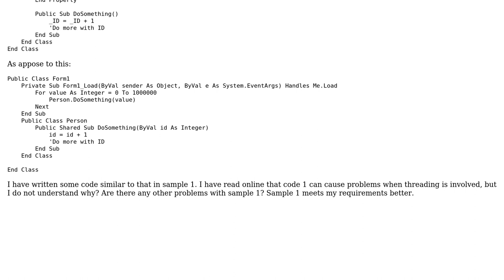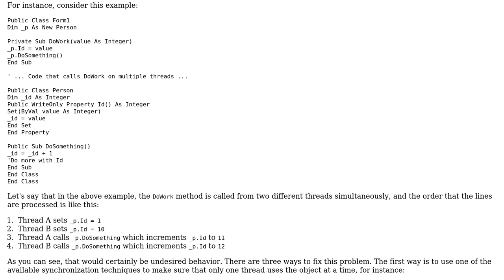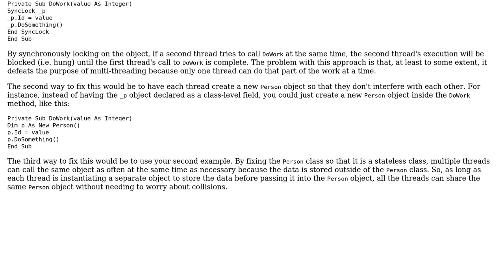Code Review: Objects and instance variables in loops (2 Solutions!!)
Code Review: Objects and instance variables in loops

With thanks & praise to God, and with thanks to the many people who have made this project possible! | Content (except music & images) licensed under CC BY-SA | Music | Images & others | With thanks to user w0051977 user Steven Doggart user Ivaylo Slavov and the Stack Exchange Network Trademarks are property of their respective owners. You are responsible for your own actions.